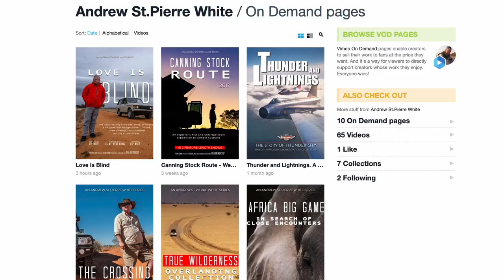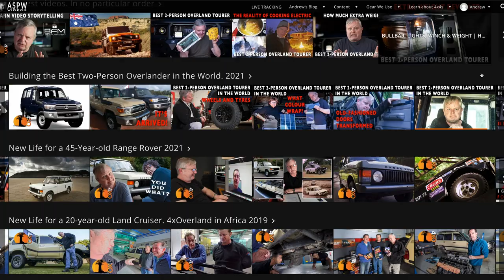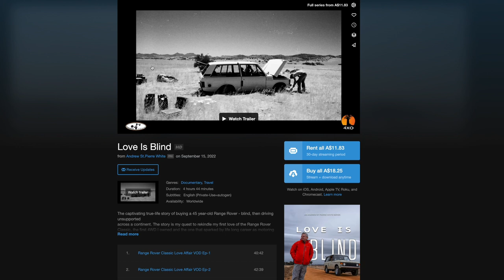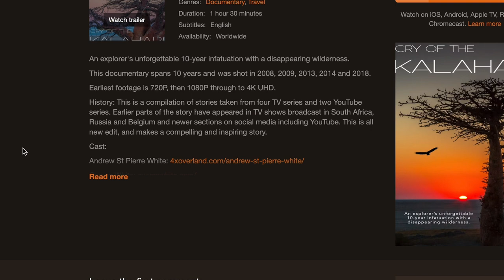TV and Streaming Program Acquisition Still In The Stone Age.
0.00.00 intro
0.07.27 How we shot Canning

OVERLAND WORKSHOP. On-Line Training for Overlanders

Welcome to "4xoverland", the world's first global adventure motoring channel. Est. 1996.

4xOverland is the world's largest public-funded global 4WD adventure off-road motoring channel. Established in 1996, it is hosted by well-known 4x4 writer, explorer and filmmaker, Andrew St Pierre White. AKA: ASPW.